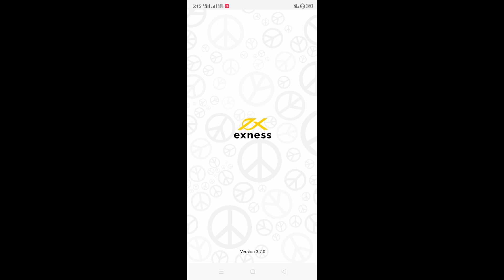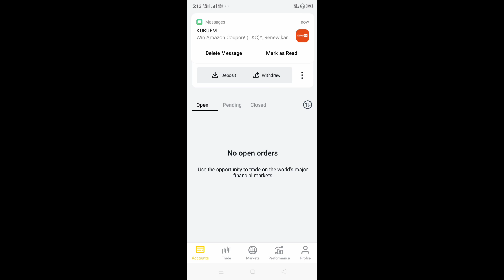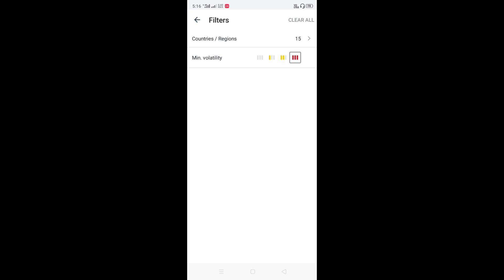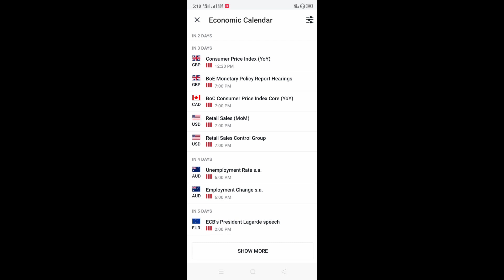News Based Forex Trading | News & Events Strategy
News Based Forex Trading | By Exness
News Based Trading Strategies | News Based Trading |
Trading Forex || News & Events Strategy

Your searchs:-
news based trading on forex
news based trading startgies on stock market
forex trading on news
forex trading news and analysis
news based trading strategies in tamil